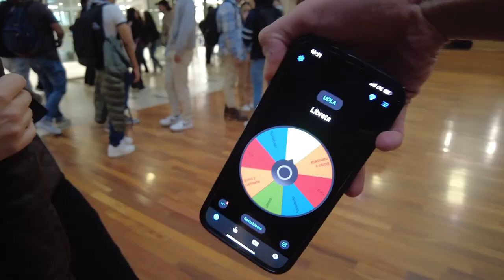✨Preguntando en la U✨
Y tú, ¿qué tanto conoces tu Universidad? 🤔